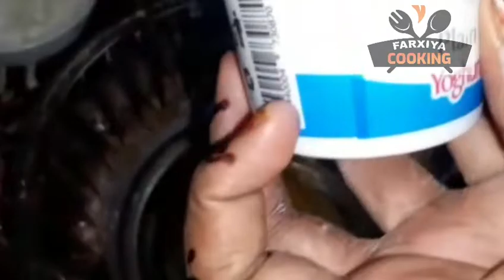DIGAAG IYO JIBSI ; AAD U MACAAN ( CHICKEN AND CHIPS)